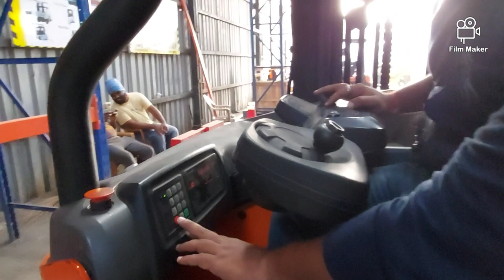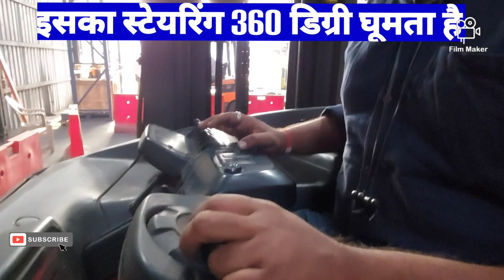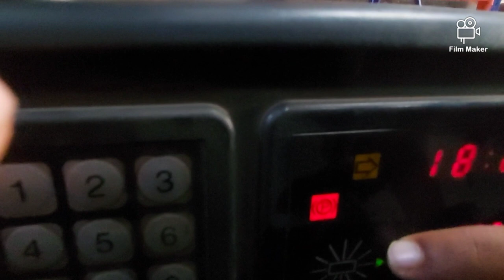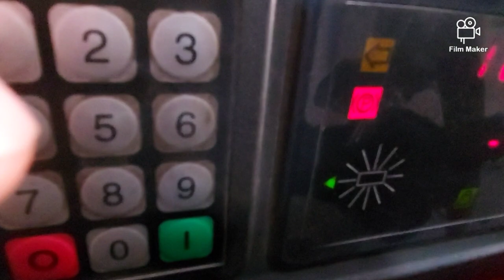How to drive MHE, फोर्कलिफ्ट चलाना सीखे-5 मिनट में Step to Step ,Reach Truck Forklift Training Video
Welcome to @ROADSAFETYFOUNDATION.
            In this video, I have explained the complete Operating of a Hi- Reach Truck Forklift Machine. If you want to learn the working operation of Hi- Reach Truck Forklift  Machine, watch this video. you will learn all the basic and advance features of Hi- Reach Truck .

Forklift  Operation.
Tags for reference: Forklift Sikhne ka tarika,Forklift Sikhne Ka Naya tarika,Forklift Machine Sikhne Ka tarika,how to operate Forklift machine,how to learn Forklift machine,Forklift sikhne ka sabse advance tarika,Forklift operator kese bane,JCB Sikhne ka asan tarika,Forklift Viral Video,5 minute mein Forklift chalana sikhiye, Forklift सिखने का सबसे आसान तरीका,Forklift Chalana sikhe,Forklift Machine,JCB chalana seekhe, Kaise Sikhe,Forklift Machine,Forklift ki full jaankari,how to drive Forklift machine,Forklift चलाना सीखे,जेसीबी चलाना सीखें,Forklift चलाना जान लो,fORKLIFT sikhne ka sabse advance tarika,Forklift Sikhne ka sabse short tarika,जेसीबी चलाना सीखे,जेसीबी चलाना कैसे सीखें,फोर्कलिफ्ट चलाना सिखाएं, forklift चलाना कैसे सीखें,जेसीबी चलाना सिखाओ,फोर्कलिफ्ट चलाना सीखना है,5 मिनट में जेसीबी चलाना sikhe,फोर्कलिफ्ट चलाना सीखे,Forklift chalana sikhe,Forklift chalana,Forklift chalana kaise sikhe,Forklift chalana kaise sikhen,Forklift chalana sikhe,hindi me Forklift chalana sikhana,Forklift chalana kaise sikhe hindi me ,Forklift chalana sikhe kaise,JCB chalana sikhe bangla,JF,Forklift chalana sikhe 2021,JCB chalana sikhe aasan tarika,Forklift chalana sikhe hindi mein,Forklift chalana sikhe full,Forklift chalana sikhe step by step,Forklift chalana sikhe loader,Forklift chalana sikhe,5 minute mein Forklift sikhane ka sahi tarika,JCB sikhane ka saral tarika,Forklift sikhne ka sabse aasan tarika,5 minute mein Forklift chalana sikhiye,5 mints Me Forklift chalana sikhen , Four clip

हमसे बात करने क लिए नीच दिए लिंक पर क्लिक करे

Mumbai Address
FORKLIFT TRAINING CENTRE
ROAD SAFETY FOUNDATION
BEHIND NOORLIFTER
NEAR DAHISAR MORI TOLL NAKA
KIRAWALI TALOJA PANVEL
MUMBRA ROAD NEW MUMBAI

Faridabad, Delhi Address
FORKLIFT TRAINING CENTRE
ROAD SAFETY FOUNDATION
TIGAON ROAD,BEHIND ESSAR PETROL PUMP, NEAR SHIV BEd COLLEGE, SECTOR-72
VPO-TIGAON, FARIDABAD, HARYANA

Bhiwandi Address
Bldg E1, Sai Dhara Warehousing Complex,
Mumbai nasik highway,
Bhoirgaon, Bhiwandi, Maharashtra 421302

  1) Forklift
  2) Forklift Video
  3) Forklift Work
  4) High Reach Truck Forklift Work
  5) Road Construction
  6) Forklift Driving
  7) Forklift Driving Fun
  8) Reach Truck Working / Forklift Working
  10) Forklift Work

 ,5 minute me Forklift chlana shikhiye,5 minute mein Forklift chalana sikhiye,